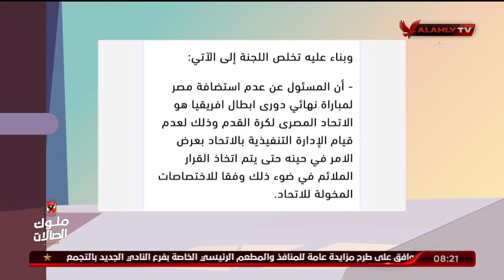بعد مرور 33 يومًا على تقرير لجنة التحقيق لا يزال وليد العطار مديرًا تنفيذيًا لاتحاد الكرة